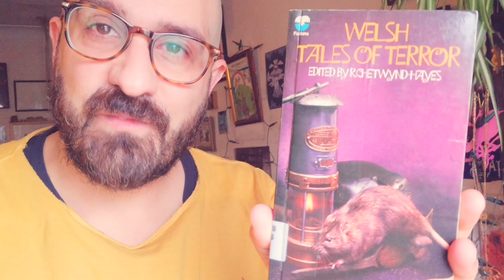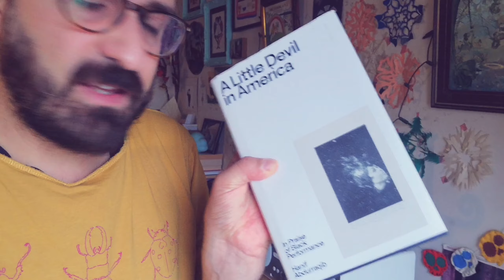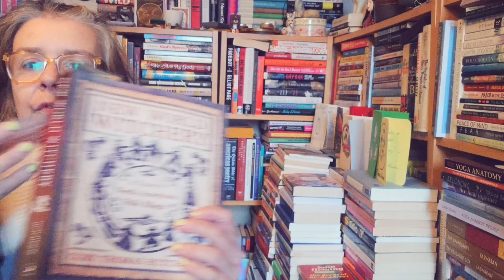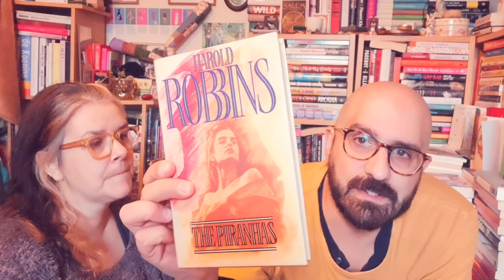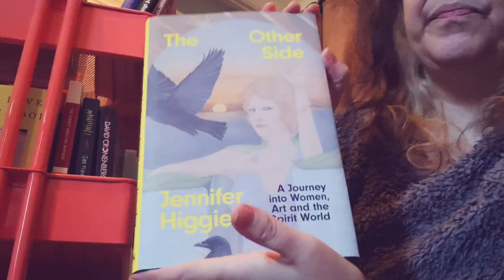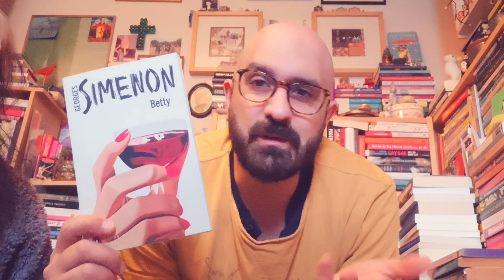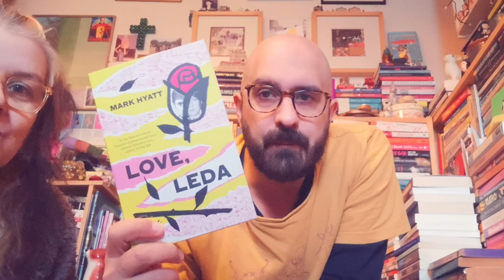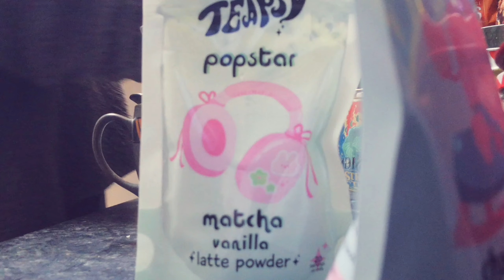Vlogmas Day 3 🌲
things we talk about:
🌲The Bookshop by the Sea